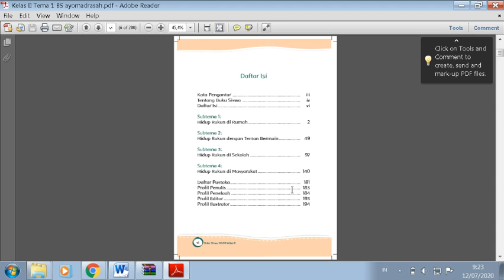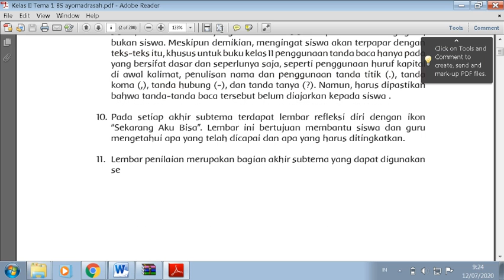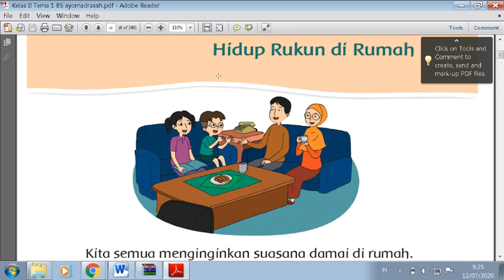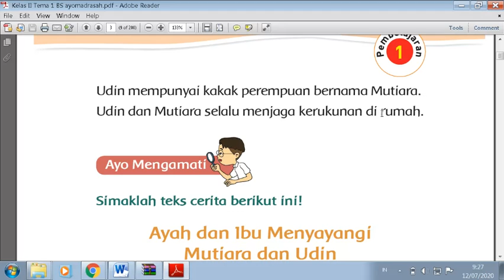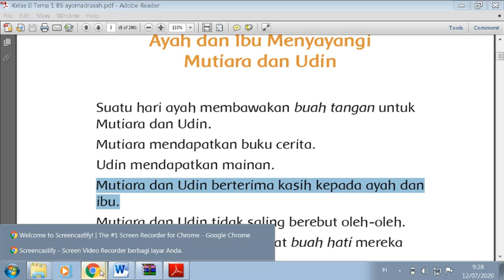kelas 2 tema 1 sub tema 1 pembelajaran 1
kelas 2 hidup rukun tema 1 sub tema 1 pembelajaran 1